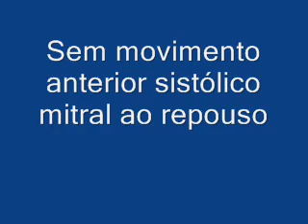HVE asimétrica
repouso bem diferente do esforço